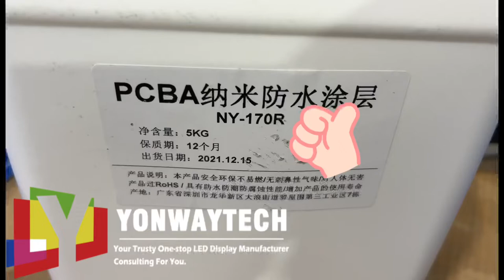Yonwaytech Nano-coating P2.5 led module display moisture proof anti salt spray waterproof led screen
Water in it’s various forms can have a variety of adverse effects on the performance and reliability of LED screen especially indoor one who has less protection than outdoor led display.
It is reported that 20% of electronic devices are suffering from moisture-induced corrosion in the world.
So how to protect your LED video wall from humidity?

Yonwaytech Nano-coating led display.
The hydrophobic costing provides IPX5 protection for the display component's resistance against moisture, salt spray, and other contaminants.

We Provide Reasonable Price And Reliable LED Display Service For Domestic And Overseas Markets By Our Own R&DTechnical And 15+ Years Experience In Manufacture And Consulting LED display Including But No Limited As:

Indoor Commercial Display,
Outdoor Curtain Media Facade,
Outdoor Front Access LED Billboard,
Stadium LED Screen,
Rental & Staging LED Videowall,
COB Smartshelf LED Banner,
Indoor Fixed LED Screen,
Outdoor Fixed Installation,
Dance Floor LED Display,
Creative Design & Shaped Customized LED Display.

Shenzhen Yonwaytech Co., Ltd
Tel. (WhatsApp / WeChat): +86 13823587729